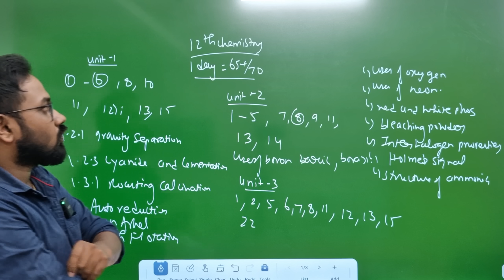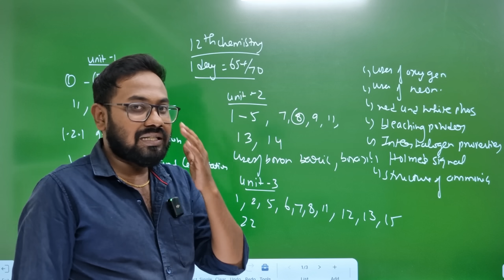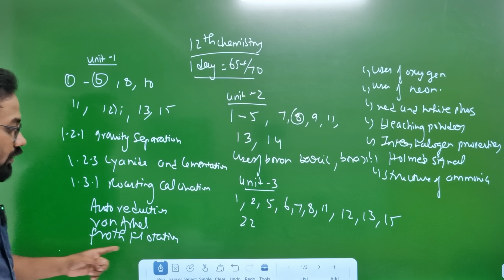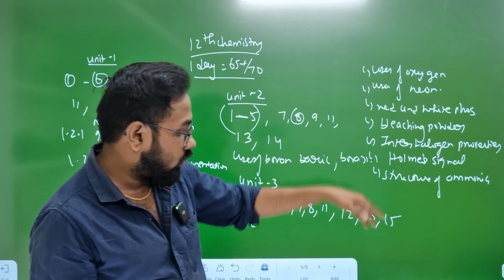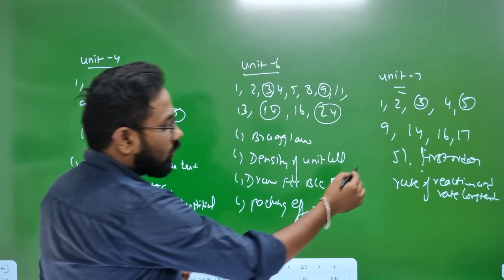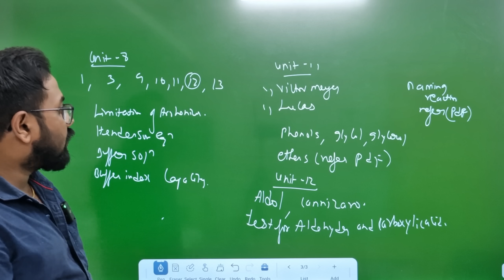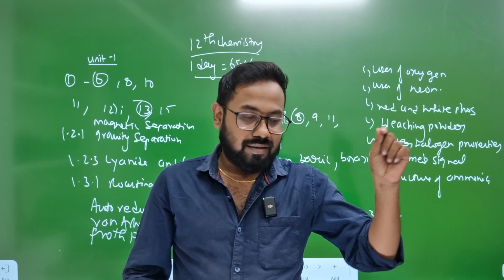12th Chemistry | 1day=65+/70| Last minute important 2m 3m 5m-quaterly exam 2024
12th chemistry 65+/70 pdf in description box